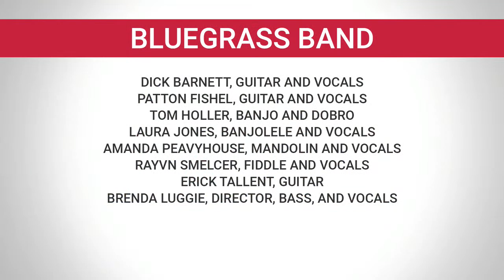Music Showcase - Roane State Music Department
The live stream will begin at 4 PM ET on Wednesday, April 19, 2023.